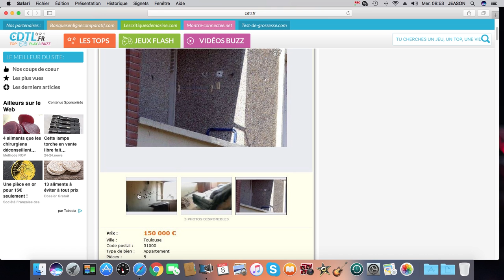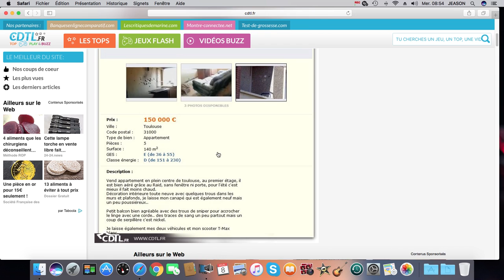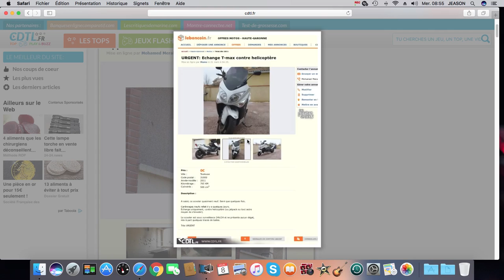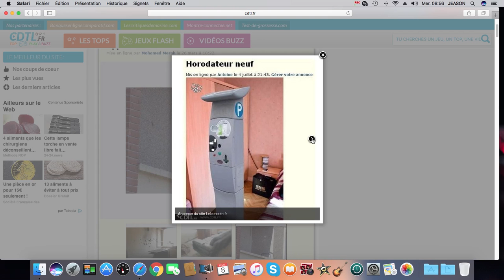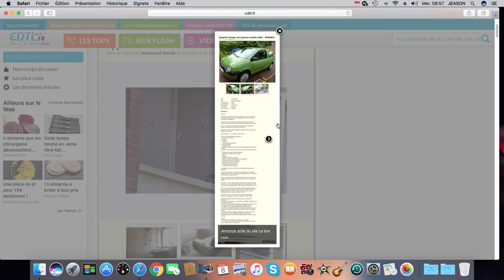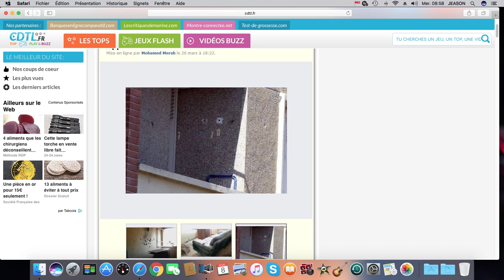TOP 10 DES ANNONCES LES PLUS BIZARRE SUR LEBONCOIN !